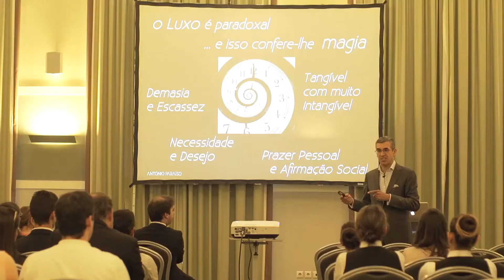Antonio Paraiso on Stage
Antonio is an engaging and enthusiastic speaker. He's been on stage in conferences in Europe, Middle East, Asia and Latin America sharing ideas and insights on luxury marketing, sales, service excellence, innovation, business development and internationalization.
to find out more and get in touch.